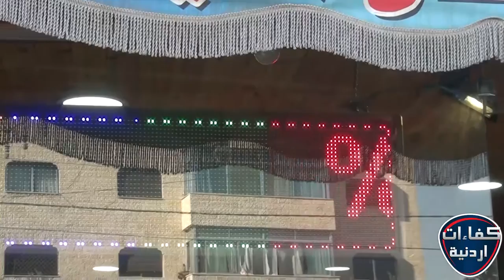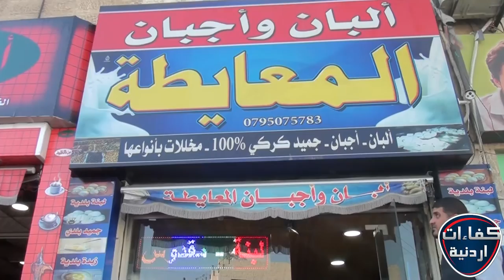سليمان المعايطة البان واجبان المعايطة كفاءات اردنية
تقديم: عاطف ابو حجر
تصوير: محمد الخالدي
مونتاج: محمد صبحة
مخرج منفذ: محمد ابو جادو
إخراج: إبراهيم ابو جادو